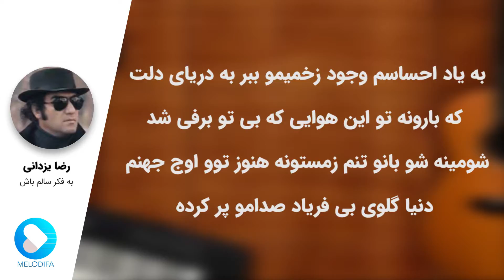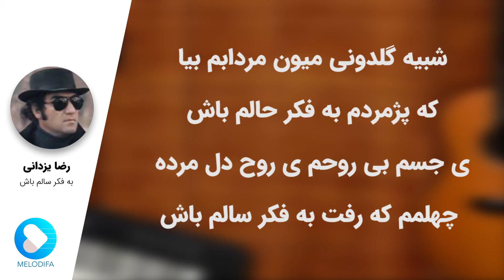Reza Yazdani - Be Fekre Saalam Bash (رضا یزدانی - به فکر سالم باش)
Reza Yazdani - Be Fekre Saalam Bash now on melodifa daily.
رضا یزدانی - موزیک ویدیو به فکر سالم باش رو در کانال ملودیفا دیلی ببینید و بشنوید

متن آهنگ به فکر سالم باش رضا یزدانی:

به یاد احساسم وجود زخمیمو ببر به دریای دلت که بارونه
تو این هوایی که بی تو برفی شد شومینه شو بانو تنم زمستونه
هنوز تو اوج جهنمه دنیا گلوی بی فریاد صدامو پر کرده
شبای بی خوابی صبحای تکراری تموم تقویما پر از درده
زمان مرگم رو بگو به پاییزی که با چشمای تو هم دسته
بیا به رویایی به سمت پایانی که کوله بارش رو به عشق تو بسته
قسم به خورشیدی که بی تو شب گرده تنفس مرگم دوباره نزدیکه
خیال سرگردون سوال بی پاسخ جهان من بی تو مهیب و تاریکه
شبیه گلدونی میان مردابم بیا که پژمردم به فکر حال من
یه جسم بی روحم یه روح دل مرده چهلمم که رفت به فکر سالم باش
کنایه و ایهام شکایت و انکار چه زهر شیرینی نگاه تو داره
ترانه و آواز به سبک پر تکرار عجب پرستویی صدای تو داره
بهار و پاییزو به وقت شهریور به غیر ما دو تا کسی نفهمیده
هوای ایمانم به قلب من برگرد که این دل عاشق هواشو بخشیده
چراغ احساسم کنار هر گریه نفس کشید و با گلایه روشن شد
خرابم از وقتی که عادت رفتن برای عشق تو دلیل موندن شد
سکوت بی وقفه پناه هر بغضه عذابه وقتی که سکوت میبارم
نهایت غصم پیام بی غصم عجیب و بی تابم عجیب و بیمارم

Reza Yazdani is a Persian singer, composer and artist. He started music by playing electric guitar. Reza Yazdani is known for a Persianized type of rock music. Some of the most famous music tracks by Reza Yazdani include Kooche Melli, Klashinkov, Nostalgia, and Sime Akhar.

رضا یزدانی خواننده،نوازنده،آهنگساز و بازیگر سینما متولد تهران میباشد.تخصص او در نواختن گیتار خصوصاً گیتار الکتریک می‌باشد. سبک خواندن رضا یزدانی راک بوده که با شیوه ای جدید موسیقی راک را به صورتی کاملاً خاص ایرانیزه و باب طبع ایرانی ها کرده است.اشعار ترانه های رضا یزدانی عمدتاً درون مایهٔ اعتراضی و اجتماعی داشته که با صدای خش دار و حماسی او سبکی خاص را در موسیقی داخل کشور رقم زده است. یزدانی خوانندگی و آهنگسازی برای سینما را با کار در فیلم‌های مسعود کیمیایی شروع کرد.حکم، رئیس و محاکمه در خیابان از جمله فیلم هایی هستند که یزدانی در آنها فعالیت داشته است.
از محبوب ترین آهنگ های رضا یزدانی می توان به تیک آف، کوچه ملی، کلاشینکف، نوستالژی و سیم آخر اشاره کرد.
دارن پایتخت رو عوض میکنن یک آهنگ از آلبوم درهم است که در سال 1396 منتشر شد.

موزیک ویدئوی تیک آف رضا یزدانی اقتباسی است از فیلم تیک آف با بازی رضا یزدانی، مهتاب کرامتی و مصطفی زمانی. این فیلم که در سال 94 محبوبیت زیادی کسب کرد و سرو صدای زیادی نیز به پا کرد داستان چهار پسر و دختر است که پس از یک مهمانی شبانه بازی و شرط بندی را شروع میکنند. هر شرطی به جز مرگ!